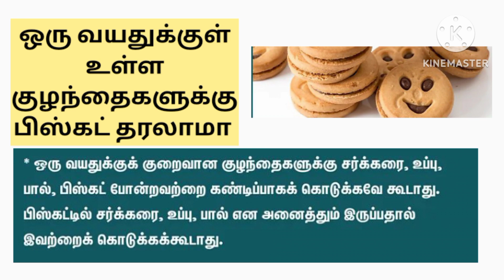ஒரு வயதுக்குள் உள்ள குழந்தைகளுக்கு பிஸ்கட் தரலாமா? #@voiceofsaranya8066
ஒரு வயதுக்கு உட்பட்ட குழந்தைகளுக்கு பிஸ்கட் தருவதால் ஏற்படும் தீமைகள் நன்மைகள் எவை